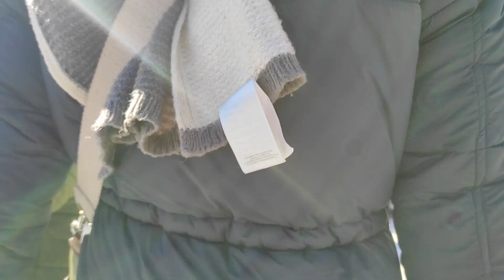KAYSERİ ERCİYES KAYAK MERKEZİ